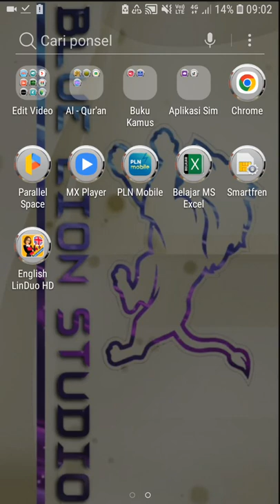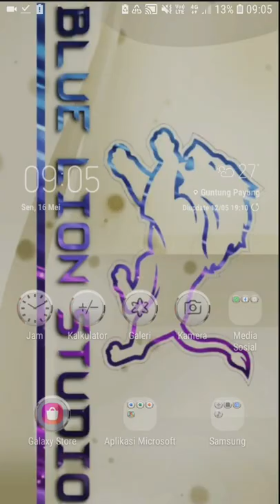Review Aplikasi Edukasi English Linduo HD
Hafalkan kata-kata bahasa Inggris yang berguna dengan cepat dan mudah!

KEUNTUNGAN APLIKASI KAMI:
* Pengucapan oleh penutur asli
* 2375 kata dibagi menjadi 180 topik pelajaran
* Tidak memerlukan koneksi internet permanen
* Ilustrasi indah untuk setiap kata
* Salinan fonetik untuk setiap kata
* Tema gelap untuk belajar malam hari
* Memilih suara pria dan wanita
* Kamus aplikasi bawaan dengan pengembangan
* Game "Benar atau Salah" untuk mereview materi yang lalu
* Pelajaran khusus dengan kata favorit, sulit, lama, acak
* Pengaturan suara yang fleksibel (musik, speaker, efek)
* Hanya 10-15 menit per hari untuk belajar semua kata
* Untuk dewasa dan remaja 13+

Hanya 10-15 menit per hari Hanya dengan menghabiskan 10-15 menit sehari, Kamu dapat dengan mudah mengingat semua kata berguna dalam bahasa Inggris. Saat menghafal kata, frekuensi pelajaran lebih penting daripada durasi. 10 menit setiap hari dalam seminggu lebih produktif daripada satu jam pelajaran seminggu

Pelajaran satu menit Dengan mempertimbangkan kesibukan kehidupan modern, kami merancang setiap pelajaran sedemikian rupa sehingga tidak perlu lebih dari satu menit untuk menyelesaikannya! Jadi kamu tidak perlu lagi mencari waktu luang untuk berlatih bahasa Inggris! Sederhananya, setelah Anda mendapat kesempatan, jalankan aplikasi dan kerjakan pelajaran satu per satu =)

Hanya kata-kata berguna dalam bahasa Inggris Aplikasi Inggris untuk Pemula: LinDuo HDadalah permulaan yang gratis dan cepat untuk belajar bahasa Inggris Tidak seperti yang lain, kami hanya memiliki kata-kata yang paling berguna, yang dibagi menjadi 180 pelajaran berbasis topik. Kualitas ada di sini!

Ilustrasi khusus Kami hanya menggunakan infografis yang dikembangkan secara khusus (dikembangkan oleh psikolog), sehingga mata Anda dapat dengan cepat mengidentifikasi arti kata atau tindakan tanpa menekankannya dengan detail kecil yang tidak perlu.

Pengucapan kata oleh penutur asli Aplikasi kami akan membantumu menguasai pengucapan kata dalam bahasa Inggris! Setiap kata direkam oleh penutur asli profesional! Selain itu, di pengaturan, kamu bisa pilih antara suara pria atau wanita.

Kesulitan pelajaran yang dinamis Aplikasi ini mengubah kesulitan pelajaran secara bertahap saat kamu maju. Untuk mencapai ini, ia menyimpan statistik untuk SETIAP kata! Contoh: dalam mode ejaan, awalnya kamu perlu memasukkan beberapa huruf yang hilang dalam satu kata, lalu membuat kata yang memiliki huruf ekstra dan akhirnya, saat kamu siap, kamu perlu mengetikkan seluruh kata di keyboard.

Mode untuk belajar cepat Aplikasi ini mencakup empat jenis pelajaran tambahan yang terdiri dari Kata Favorit, Sulit, Lama, Acak. Kamu dapat menambahkan kata apa pun ke favoritmu dan kemudian membuat pelajaran khusus dari kata Favoritmu. Kata secara otomatis ditambahkan ke bagian "Sulit" dan "Lama". Mode "Acak" akan membuat pelajaran unik.

Tidak perlu tahu cara membaca Jika kamu belum bisa membaca, tidak masalah! Tiap kata punya salinan dalam bahasamu. Dan untuk yang lebih berpengalaman, di pengaturan, kamu bisa pilih salinan fonetik (seperti di kamus).

Fitur tambahan Terima kasih atas ulasanmu, kami terus memperbarui aplikasi untuk membuatnya lebih baik! Untuk membantu menjaga penglihatanmu, hanya dengan satu ketukan, kamu bisa aktifkan tema gelap. Jika kamu sementara tidak memiliki akses internet, tidak masalah! Aplikasi ini juga dapat bekerja secara offline!

Tinjau Materi Sebelumnya Banyak aplikasi bagus tidak cukup memperhatikan untuk meninjau materi sebelumnya! Untuk tujuan ini kami menciptakan permainan kata "Benar atau Salah". Ini sangat sederhana, tetapi membuat ketagihan dan yang paling penting, ini membantu mengulangi materi masa lalu dan tidak pernah melupakannya!